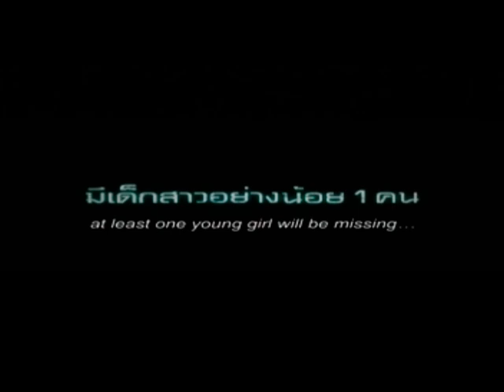Sahamongkolfilm International Co., Ltd. - RAGING PHOENIX [2009]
From the producer of Ong Bak. Jija Yanin from Chocolate is back with the new action packed fusing martial arts with b-boy dancing.